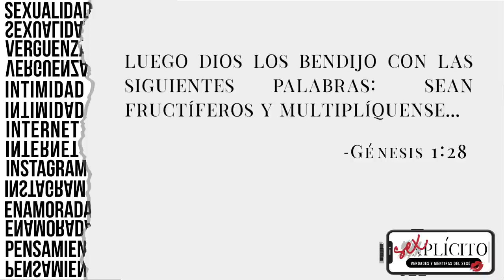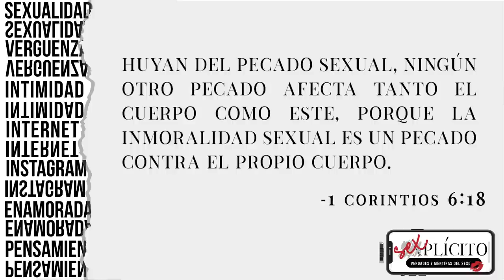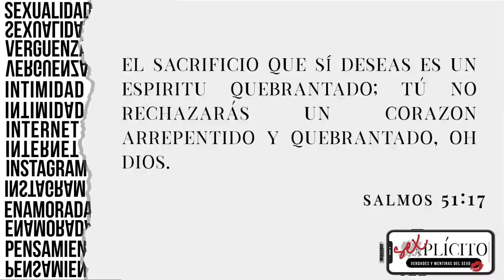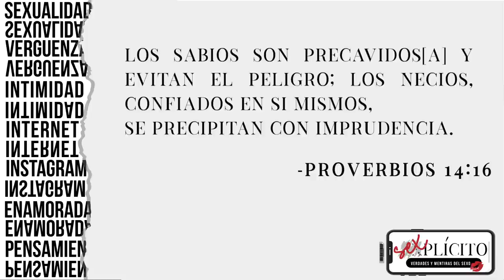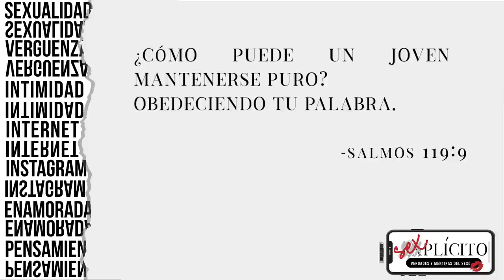SEXplícito - Verdades y mentiras del sexo I Ps. Jeffrey Huff I Youth Experience CdFe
Este episodio hablamos sobre verdades y mentiras sobre el sexo.